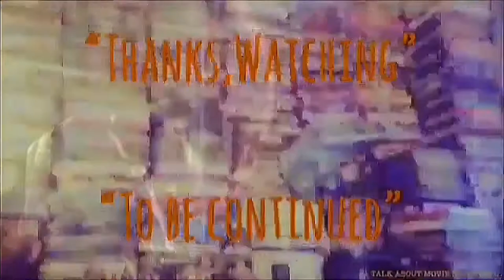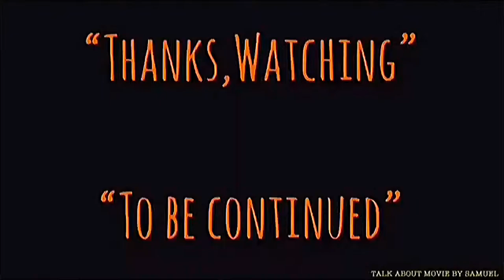| แซมมวลเอลแนะนำหนัง | มัจจุราชมืดโหดมฤตยู | THE GHOST AND THE DARKNESS-1996 | Samuel Action MAN TH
-แสบ
-sabsamuel
-sabsamuelkhamphiman

แซมมวลเอลแนะนำ | มัจจุราชมืดโหดมฤตยู | THE GHOST AND THE DARKNESS-1996 | MOOHAM Bros.TH.

มัจจุราชมืดโหดมฤตยู
(The Ghost and the Darkness)
พ.ศ. 2539/1996 ‧
ภาพยนตร์แนวแอ๊กชั่น/ตื่นเต้น/สยองขวัญ/เรื่องจริง
คำอธิบายมัจจุราชมืดโหดมฤตยู ชื่อภาษาไทยของภาพยนตร์สัญชาติอเมริกัน ในชื่อภาษาอังกฤษว่า The Ghost and the Darkness ที่สร้างมาจากนิยายผจญภัยในป่าแอฟริกา เรื่อง The Man-Eaters of Tsavo ที่เขียนโดย ผู้พันจอห์น เฮนรี่ แพ็ตเตอร์สัน ที่นำเค้าโครงมาจากประสบการณ์จริงของตนเองเกี่ยวกับสิงโตกินคนที่ซาโว วิกิพีเดีย
วันที่ออกฉาย: 11 ตุลาคม 2539 (อเมริกา)
ผู้กำกับ: สตีเฟน ฮ็อปกินส์
งบประมาณ: 55 ล้าน USD
เรื่องโดย: จอห์น เฮนรี แพตเทอร์สัน
บทภาพยนตร์: วิลเลียม โกลด์แมน
The Ghost and the Darkness is a 1996 American historical adventure film directed by Stephen Hopkins and starring Val Kilmer and Michael Douglas. The screenplay was written by William Goldman. The story is a fictionalized account of the Tsavo Man-Eaters, two Tsavo lions that attacked and killed workers at Tsavo, Kenya during the building of the Uganda-Mombasa Railway in East Africa in 1898.
Directed by
Stephen Hopkins
Produced by
Gale Anne Hurd
Paul B. Radin
A. Kitman Ho
Written by
William Goldman
Based on
The Man-eaters of Tsavo
by John Henry Patterson
Starring
Michael Douglas
Val Kilmer
Jerry Goldsmith
Cinematography
Vilmos Zsigmond
Edited by
Robert Brown
Roger Bondelli
Steve Mirkovich
Production
company
Constellation Films
Douglas/Reuther Productions
Distributed by
Paramount Pictures
Release date
October 11, 1996
Running time
110 minutes
Country
United States
Language
English
Budget
$45 million
Box office
$75,019,405